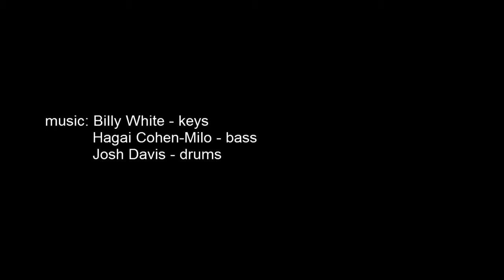One Wall Window - trio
Billy and Hagai are joined by Josh for another version of Billy's composition "One Wall Window"